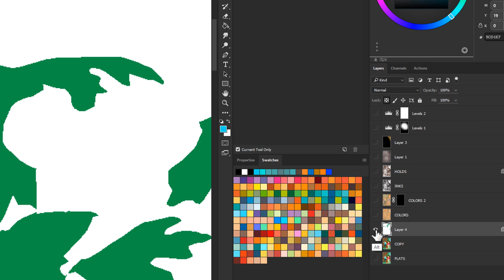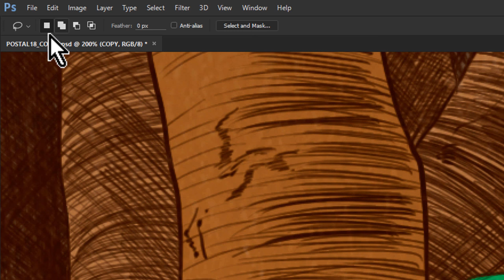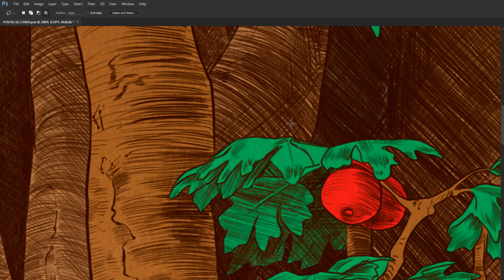The Intersect with Selection Trick: a Photoshop comic book / manga coloring tutorial!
In this video, I'll show you how you can use the "Intersect with Selection" option in the selection tool for fast selections in Photoshop for rendering. :)

I did forget to mention that you could always go back to the flats layer to get the "clean" selection again. Commenters also say that ALT + SHIFT will switch to that mode as well. Pretty cool!

Check out my coloring courses (20 hours of lessons!) (includes presets for my brushes, tools, actions, and color swatches). You can also post work for feedback!

If you interested in learning how to color line-art in Photoshop, want to learn comic book coloring 101, or just want more Photoshop comic book coloring techniques, tips and tricks, subscribe for more!